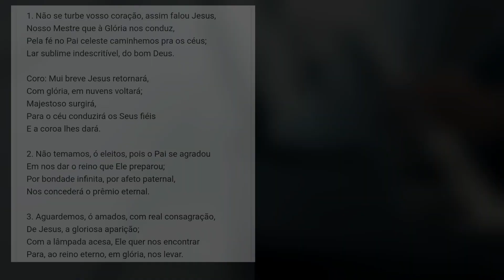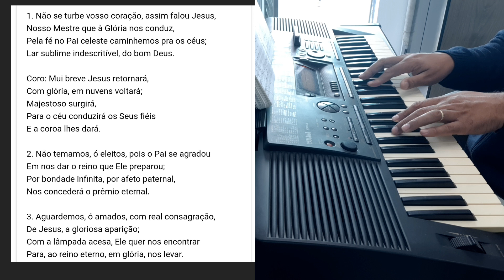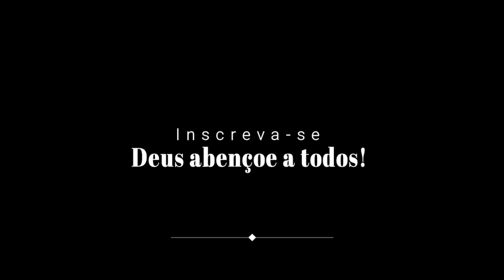Hino 200 - Não se turbe o vosso coração